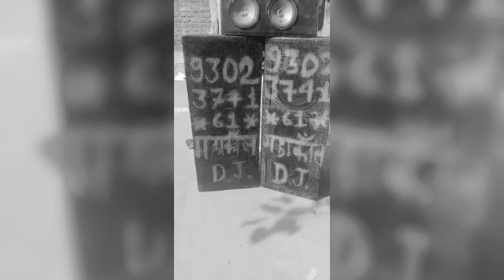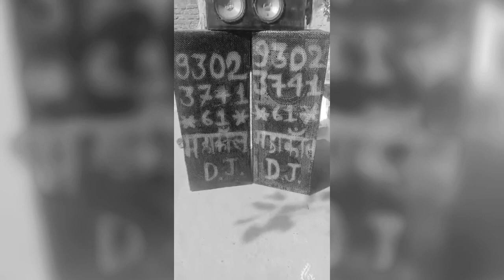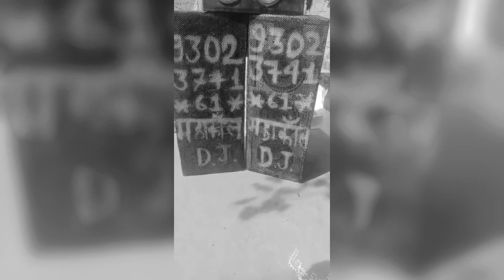January 8, 2023